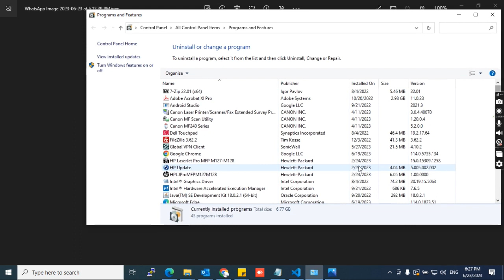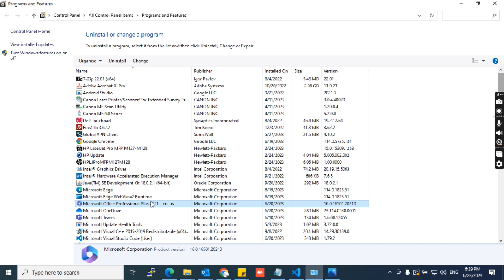Microsoft excel is waiting for another application to complete an OLE action In hindi urdu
Bismillah Hirrahma Nirraheem...

Microsoft excel is waiting for another application to complete an OLE action .
the many solution available in you tube but i could not found fit to resolve, hence i got the solution and shared with you guys.